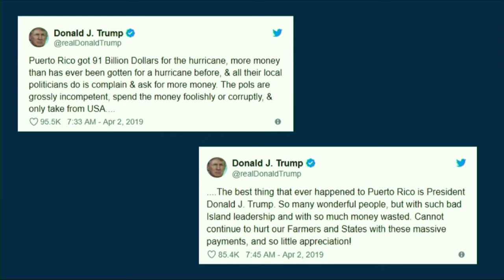Hearing: Assessing FEMA’s Readiness for Future Disasters (EventID=109617)